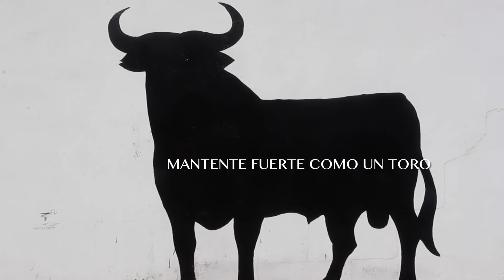88 - CONSTANCIA * 840 FLEXIONES * NO GYM * 840 PUSH UPS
Hola Familia,

Hoy mi vídeo número 88

-  CONSTANCIA - 840 FLEXIONES - NO GYM

ME GUSTA o no me gusta y lo mejoro.
ESCRIBE COMENTARIOS, lo  que realmente pienses.